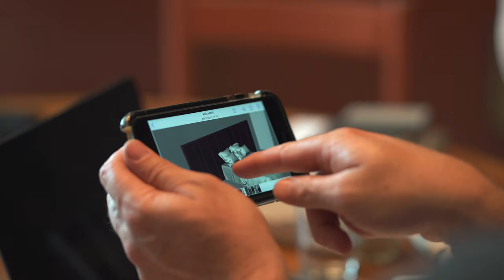ALGHALIA INTERIORS | DESIGN DOCUMENTARY | TRAILER